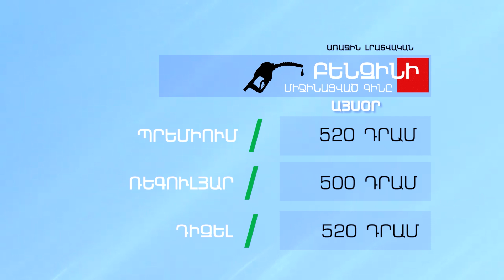Բենզինի և մյուս վառելիքների գինը - Փետրվարի 22, 2022